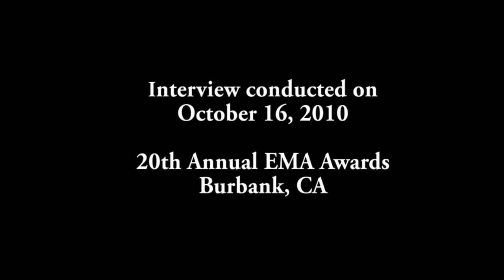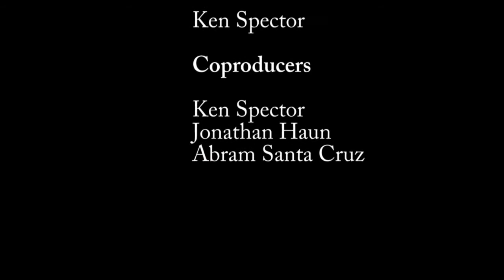Josh Fox Interview Video By Ken Spector - Some faucet water can be ignited!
LivingECO.com's Ken Spector interviews Documentarian Josh Fox about his latest documentary called Gasland. Josh Fox was arrested in Washington.  The film details the destructive fracking which is contaminating the water system on the green carpet at the 2010 Environmental Media Association's EMA Awards held at the Warner Bros. Studios Lot in Burbank, CA. on Saturday, October 16, 2010. The event honors media companies and individuals who are are helping to improve the environment through media initiatives. Media shared with Green Hollywood gossip site Ecorazzi.com.

This year's honorees included Ted Turner and Jeff Skoll

Environmental Media Association Award nominees include:
Feature Film
AVATAR

Documentary
CLIMATE OF CHANGE
GASLAND
OCEANS

Television Episodic Drama
BONES: "The Tough Man in the Tender Chicken"
CASTLE: "One Man's Treasure"
TREME: "Do You Know What it Means"

Television Episodic Comedy
30 ROCK: "Sun Tea"
PARKS AND RECREATION: "The Stakeout"
THE SIMPSONS: "The Squirt and the Whale "

Reality Program
THE BIGGEST LOSER: "Episode 810"
CITIES ON SPEED: "Cairo"
LIVING WITH ED: "Author, Author"

Children's Live Action
ECOCOMPANY: "Oceans and Beaches"
LIGHTS, CAMERA, TAKE ACTION: "Disney's Friends for Change"
NICK NEWS WITH LINDA ELLERBEE: "Your Thirsty World"

Children's Animated

HANDY MANNY: "The Earth Day Challenge"
NI HAO, KAI-LAN: "The Place Where We All Live"
SPONGEBOB SQUAREPANTS: "Spongebob's Last Stand"